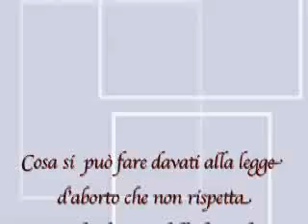Msg. Rino Fisichella: La famiglia.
Fonte: Tv Canto Nuovo.